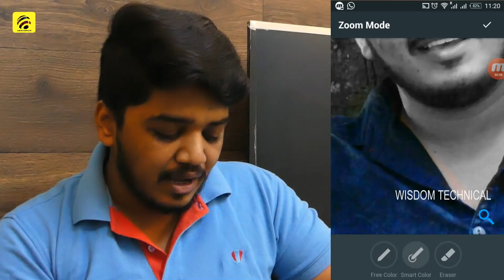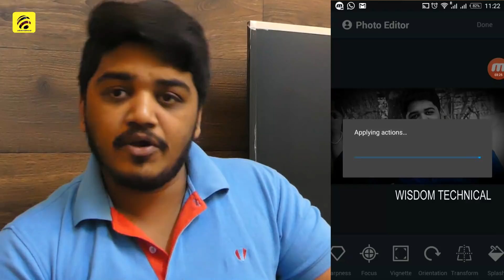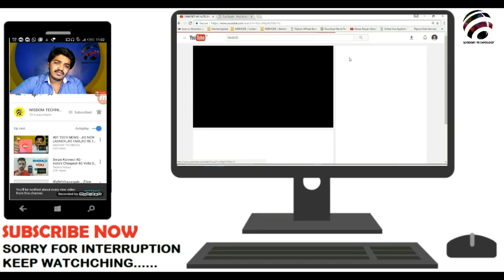2 நிமிடங்களில் Photo splash | Photo splash picsart editing | Edit like Photoshop - Wisdom Technical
Download Link...

Download Link...